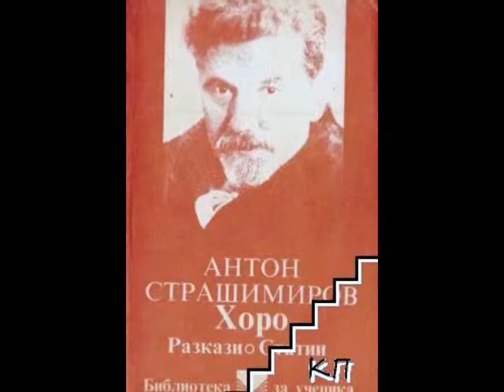Антон Страшимиров - “Избори“, изп. Богдан Дуков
Aнтон Страшимиров (1872 – 1937) е български писател, драматург, публицист и политик. Подхващайки познатите теми за радостите и скърбите на селския живот, за недоволството на селяка от кметове, чорбаджии и бирници, Страшимиров не превръща битовото изображение в битоописателство. Герои на разказите му са бунтари, непокорници, които не се помиряват с неправдите./ Anton Straschimirov (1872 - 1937) ist ein bulgarischer Schriftsteller, Dramatiker, Journalist und Politiker. „Wahl“ – Darsteller und Inszenierung von Bogdan Dukov, 2015/